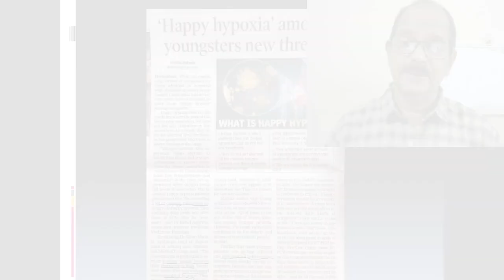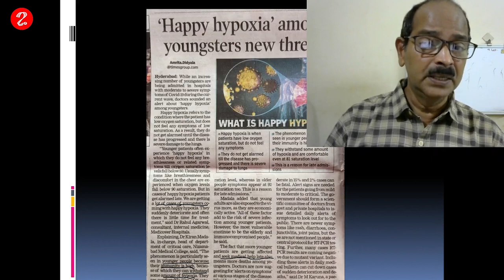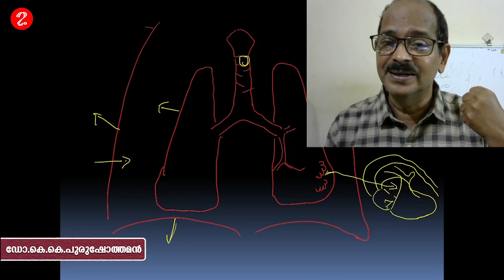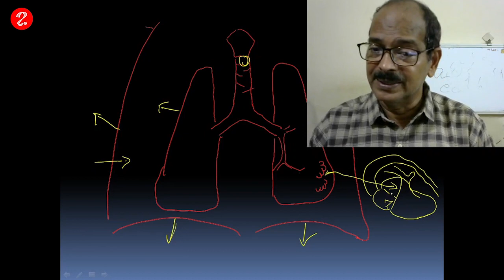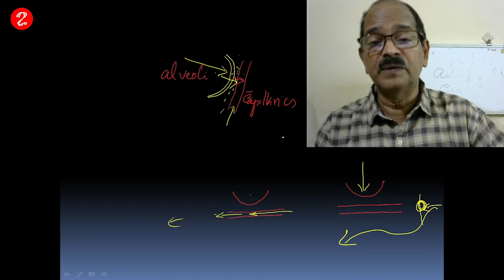കോവിഡ് ബാധിച്ച ചെറുപ്പക്കാർക്ക് ഹാപ്പി ഹൈപ്പോക്സിയ വലിയ ഭീഷണിയാകുമോ ?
കോവിഡ് ബാധിച്ചവർക്ക് ശരീരത്തിലെ ഓക്സിജന്റെ അളവ് കുറയുന്നതുമായി ബന്ധപ്പെട്ട പ്രശ്നങ്ങൾ ഉണ്ടാകുന്നതെങ്ങനെ ? കോവിഡ് ബാധിച്ച ചെറുപ്പക്കാർക്ക് ഹാപ്പി ഹൈപ്പോക്സിയ വലിയ ഭീഷണിയാകുമോ ?

ഡോ.കെ.കെ.പുരുഷോത്തമൻ സംസാരിക്കുന്നു

ലൂക്ക
കേരള ശാസ്ത്രസാഹിത്യ പരിഷത്ത്‌